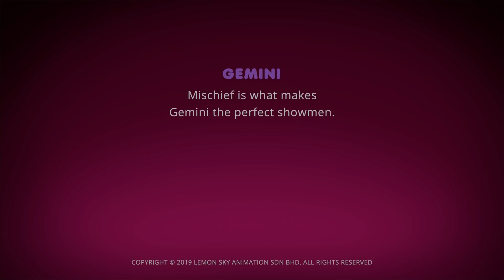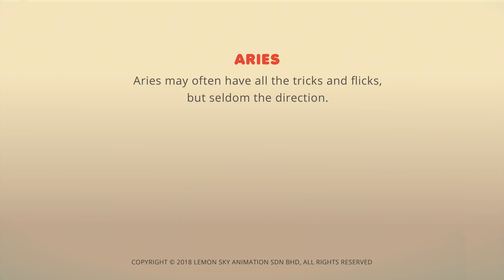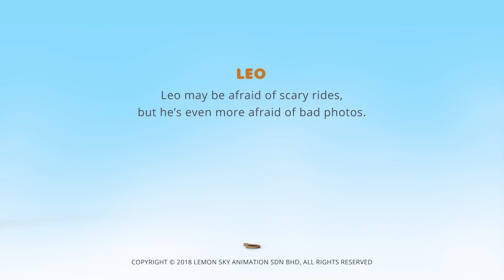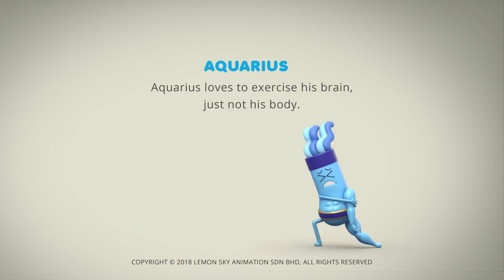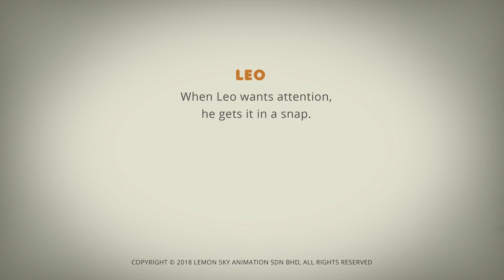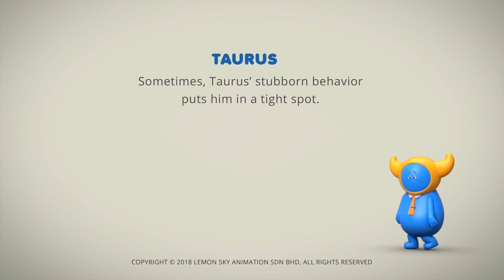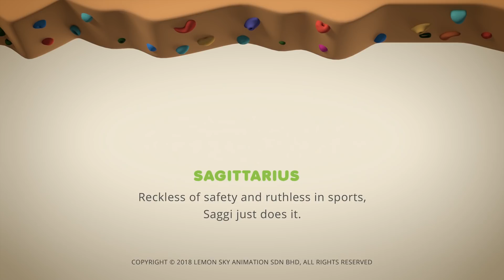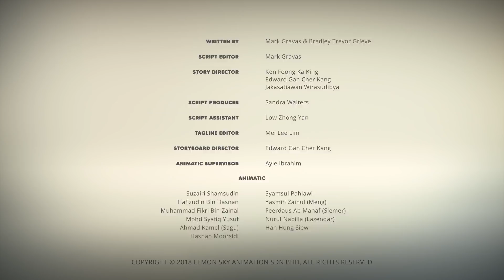AstroLOLogy | From Gaga To Goo-Ga | Chapter: TechnoLOLogy | Compilation | Cartoons for Kids